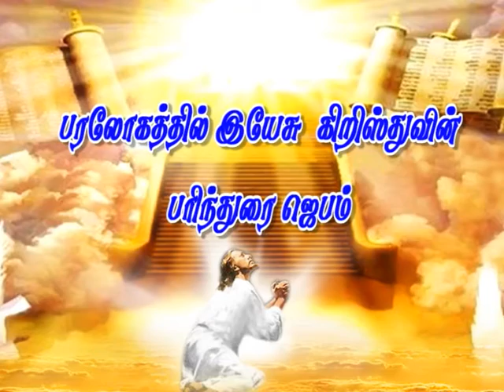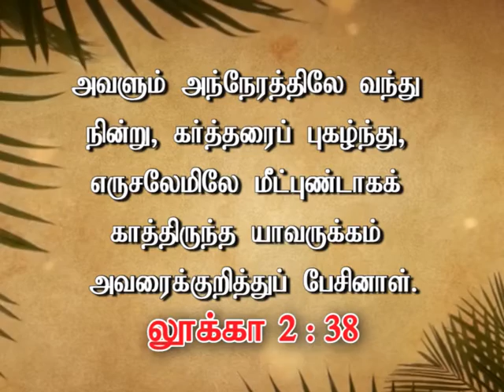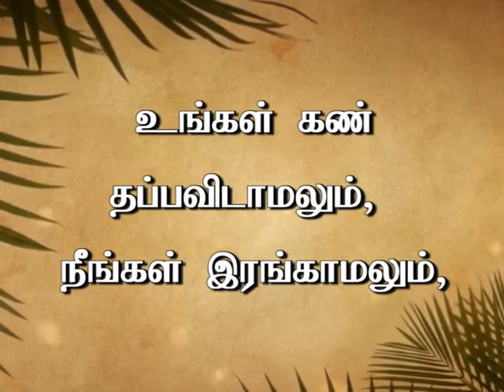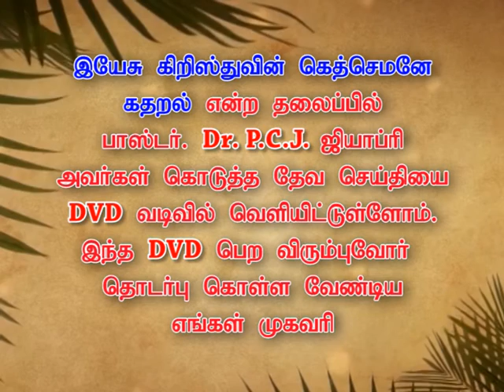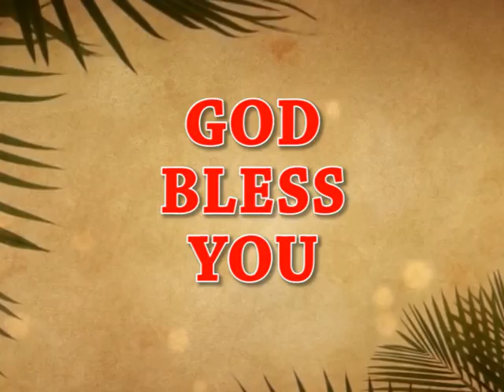INTERCESSORY PRAYER OF JESUS CHRIST IN HEAVEN - R-52 - MSG BY: Pr.Dr.P.C.J.GEOFFREY